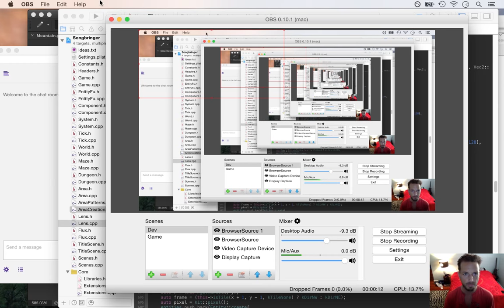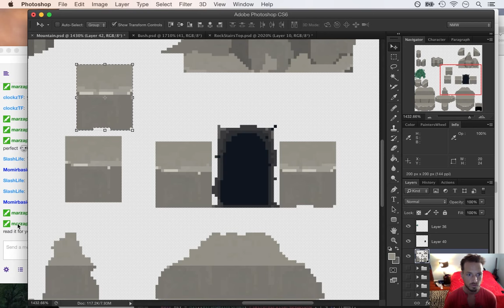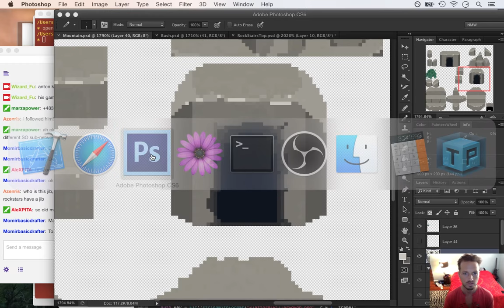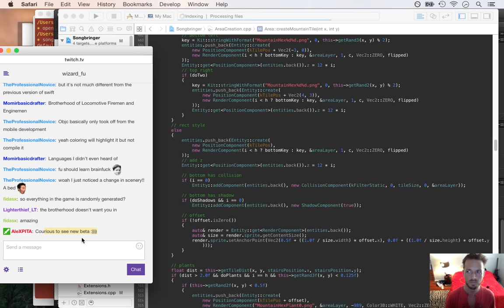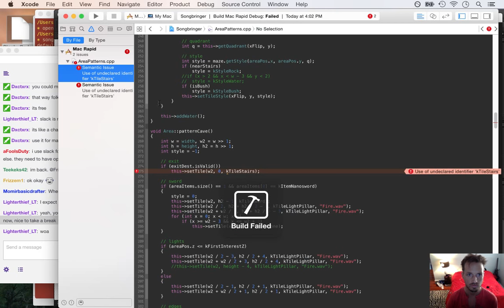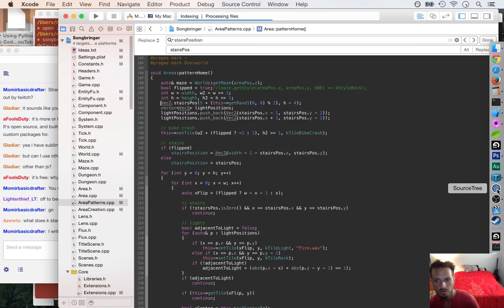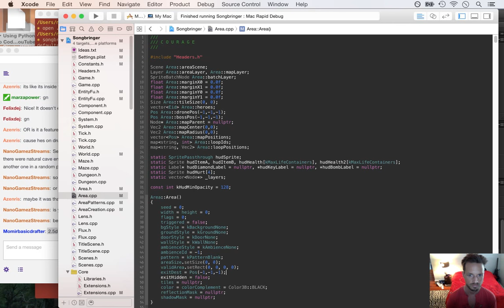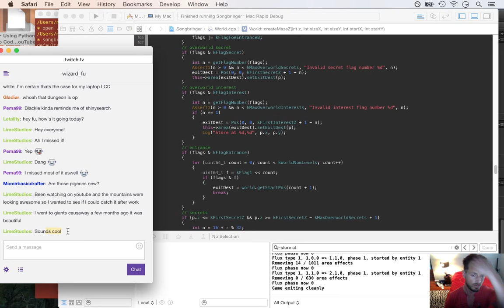Songbringer - Zelda-like Game - Day 167 - Alpha Build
Today: prepping for the alpha build. The playlist for this series